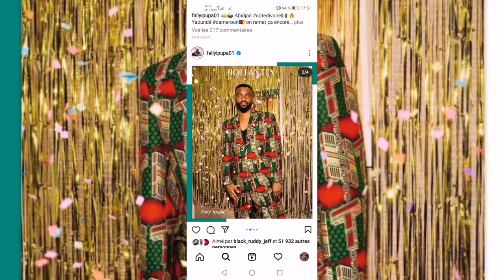Fally Ipupa avec les stars Camerounaises 🔥 lors de la cérémonie d'ouverture 🔥 Fuego oooooooh 🔥